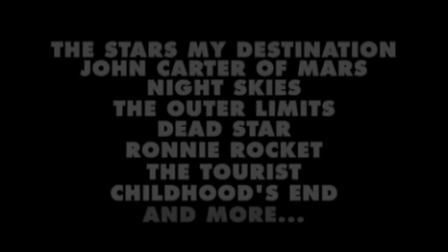The Greatest Sci-Fi Movies Never Made (Book Trailer)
A trailer for The Greatest Sci-Fi Movies Never Made, the critically-acclaimed insider's look at unproduced science fiction and superhero films by David Hughes